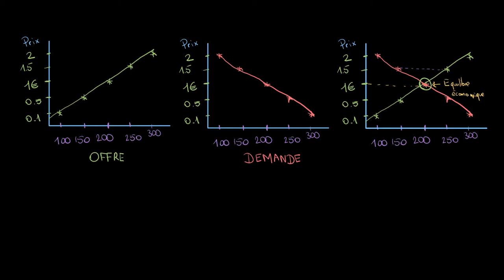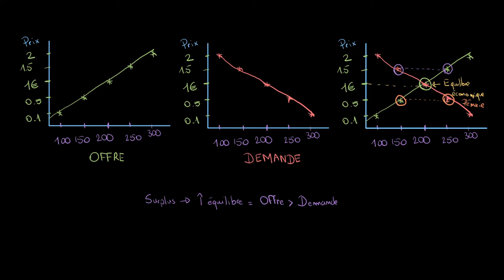Économie - L'équilibre économique et la loi de l'offre de la demande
Retrouvez-moi en live sur Twitch Dans cette vidéo nous allons étudier ce qu'est l'équilibre économique, le surplus et la pénurie en définissant ce qu'est l'offre de la loi et de la demande en économie.

Table des matières:
0:00 - Le rapport entre l'offre et la demande
0:46 - L'équilibre économique
1:23 - Le surplus
1:53 - La pénurie